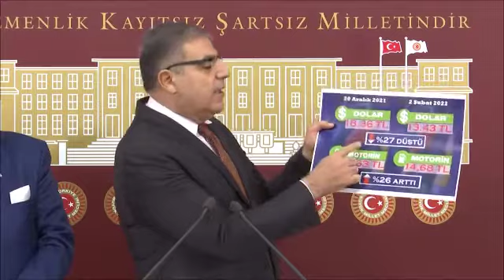ZAMLAR AKARYAKITLA SINIRLI KALMIYOR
CHP Hatay Milletvekili Mehmet Güzelmansur, Akaryakıta yapılan zamların sadece akaryakıt ile sınırlı kalmadığını, iğneden ipliğe her şeye zam gelmesine neden olduğunu bildirdi.